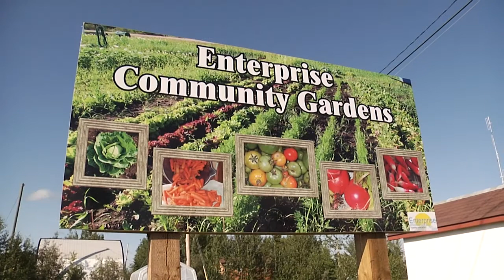Hamlet of Enterprise - Communities Category Winner 2011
The Hamlet of Enterprise reduced water use and GHG emissions by consuming less water -- and therefore reducing the number of trucked water deliveries from Hay River. Community members and businesses came together to upgrade clothes washers, toilets and shower heads to reduce their water consumption.